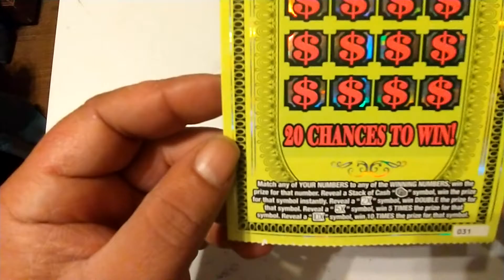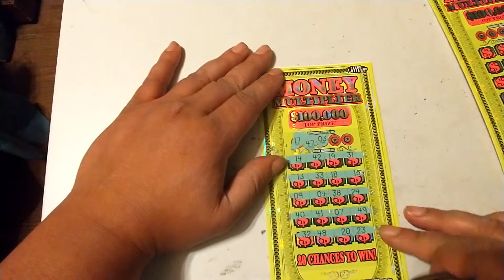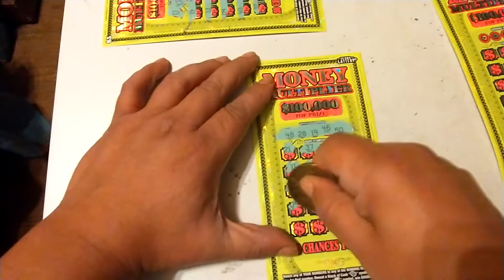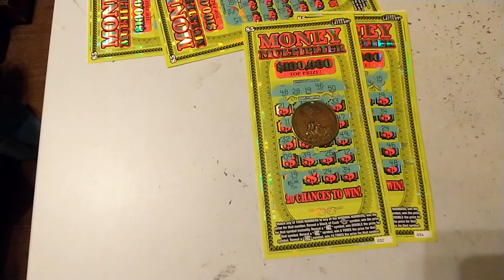Texas Lottery Money Multiplier💰💰🤠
$20 dollar session of Money Multiplier XXX
Can we find the multiplier xxx Profit or Break Even or Bust🤑💰🤠
4 $5 MONEY MULTIPLIER